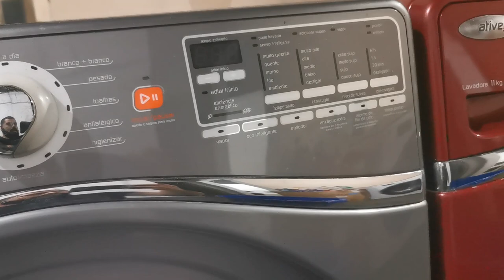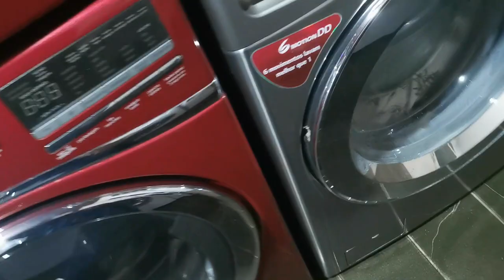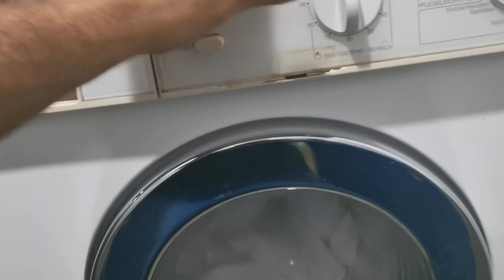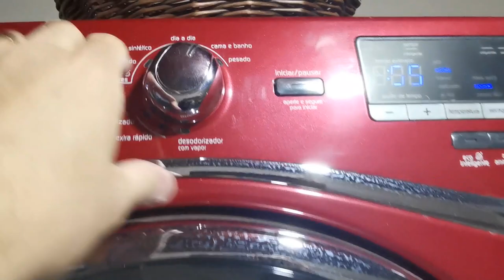Como Estender Lençóis e Roupas - Segredos da Lavanderia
Como estendemos roupas e Lençois na lavanderia.